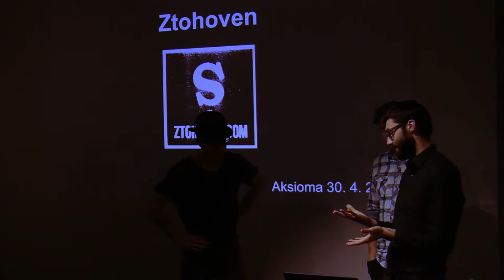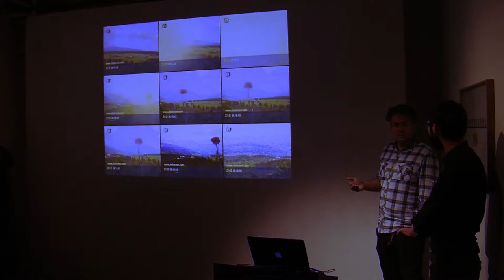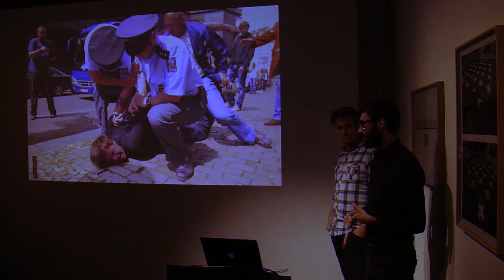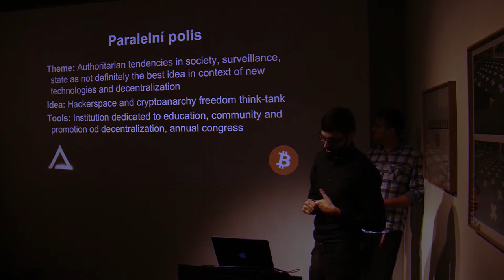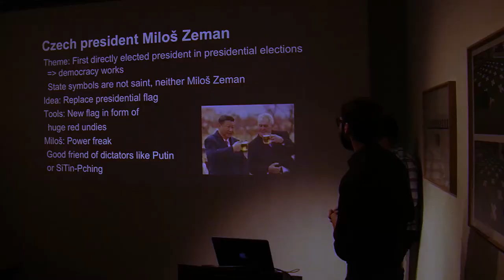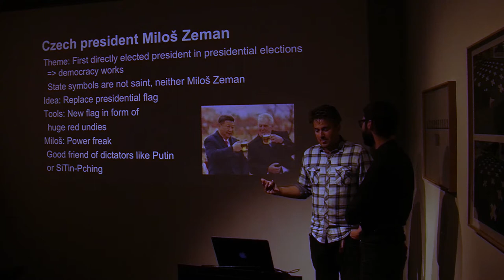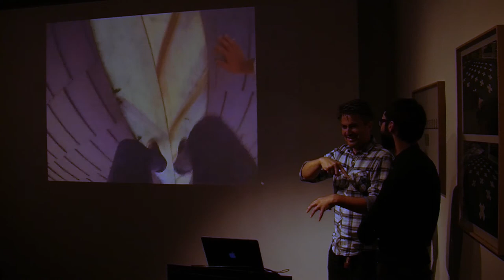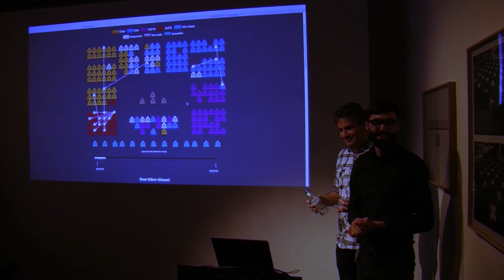Ztohoven: The Media Reality, Citizen K, The Moral Reform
Artist talk by Ztohoven at Aksioma Project Space.

Realised in the framework of the exhibition "The Moral Reform" by Ztohoven.

Ztohoven is a Czech artist collective known for its artistically motivated pranks. The group consists of a core of around 20 regularly active artists, rising to around 100 when additional participants are called upon for a particular task. The group aims to use familiar tools and methods to challenge public perceptions of society. Members of the group are anonymous, and use pseudonyms when appearing or commenting in public. Many of the names used by the group's members are puns, some of which (e.g. Roman Tyc, Dan Gerous or Ana Ward) are chosen to work in English as well as Czech.